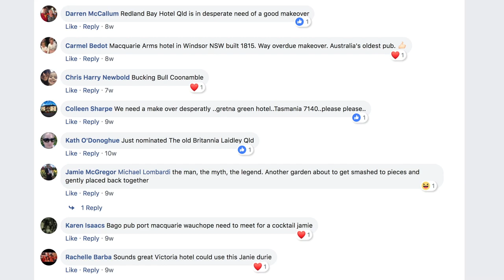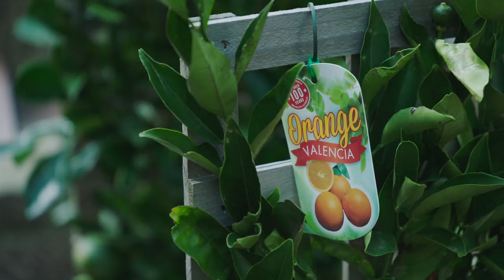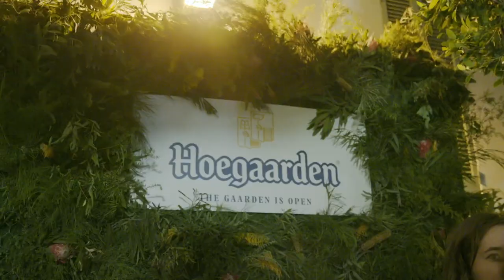'Beer Gaarden Blitz' by Hoegaarden and Jamie Durie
This Summer, Hoegaarden and renowned landscape designer and television host, Jamie Durie, partnered together to swap renovating backyards for beer gardens with the launch of Beer Gaarden Blitz, a nation-wide competition to find an Australian beer garden in desperate need of a green makeover.

After receiving hundreds of nominations made by the public, Sydney’s The Observer Hotel won the opportunity to have its beer garden completely recreated by Jamie and his team of expert landscape designers.

The venue’s beer garden was transformed into an inner-city oasis, and over a two-day blitz, the redesign focussed on bringing nature and simplicity to customers at The Observer Hotel without them ever having to leave the city’s urban jungle through a Hoegaarden “gaarden”.

As a heritage-listed venue, The Observer Hotel’s Beer Gaarden Blitz was no mean feat for Jamie and his team, however that didn’t stop them from completely transforming the concrete courtyard into a green retreat.

The lush new space is filled with giant topiary’s giving shade to built-in custom tables with generous banquet seating wrapped around the edges. The landscape is now complete with over 80 trees and plants, including Espalier Orange Trees as a nod to Hoegaarden’s traditional recipe.

To pay homage to Australia’s Backyard Blitz TV show, Hoegaarden and Jamie filmed the entire renovation process. People can watch a full length episode on how Jamie and his team of landscapers and designers undertook the stunning transformation below.